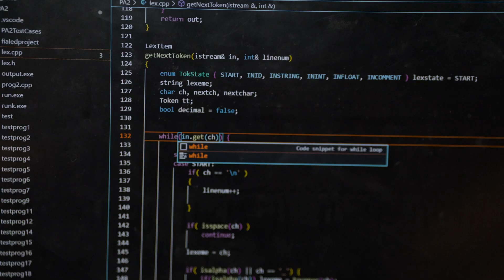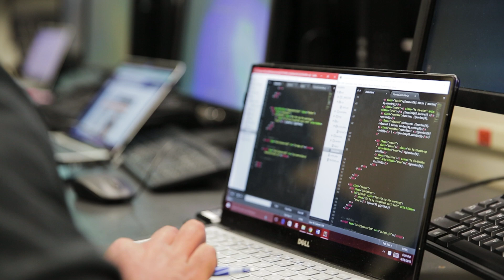Senior Success – Ruby Kapoor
NJIT senior Ruby Kapoor talks about how her experience at Ying Wu College of Computing set her up for a career of success as a computer scientist.